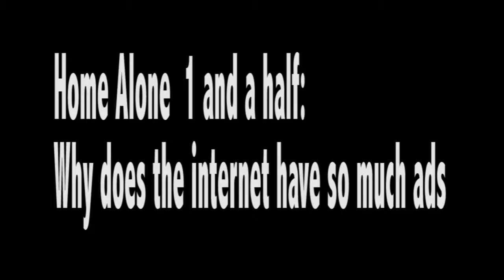[YTP] Home Alone Tariler (warning: cancer ahead)